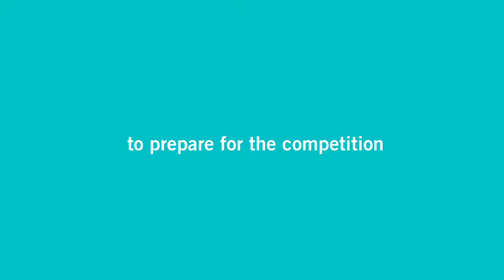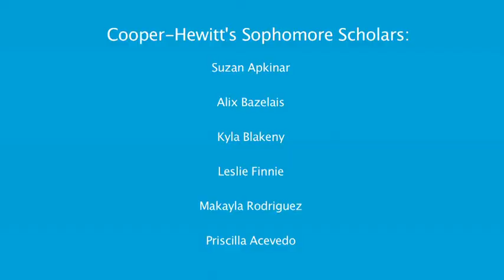DesignPrep: Jell-O Mold Competition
Student teams work with designers to develop and create molds using traditional techniques and 3-D printing technology to enter into the third annual Jell-O Mold Competition scheduled for June 25, 2011. Workshop sessions are hosted at Cooper-Hewitt, Eyebeam Art + Technology Center, and Smart Design. 3D printing materials at Eyebeam were generously provided by Stratasys.